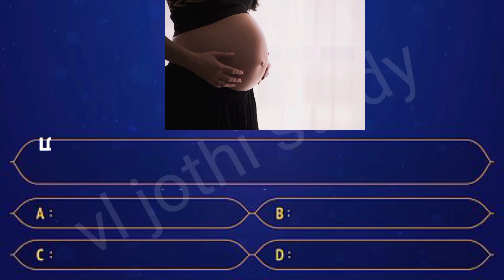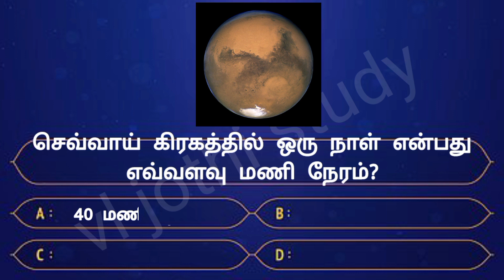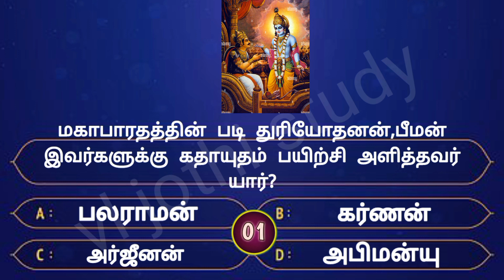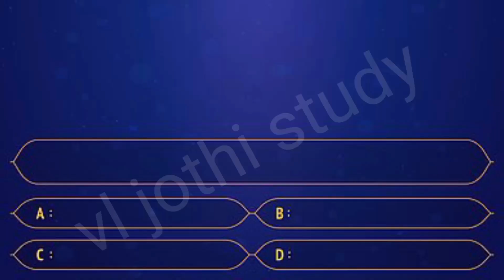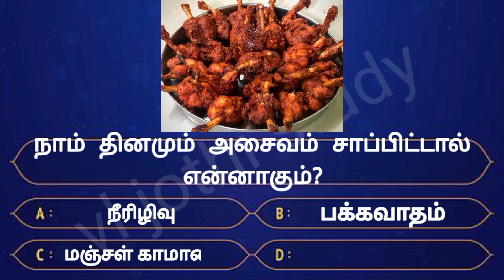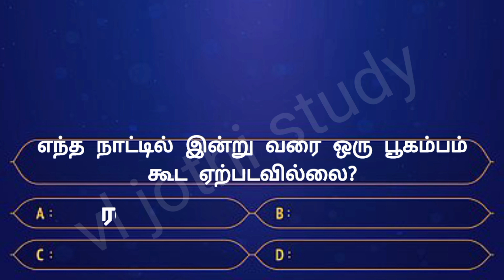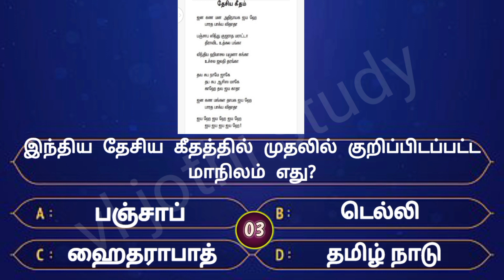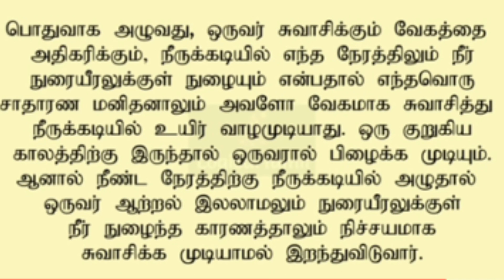Interesting questions and answers in tamil| gk quiz in tamil | பொது அறிவு வினா விடை| vl jothi study